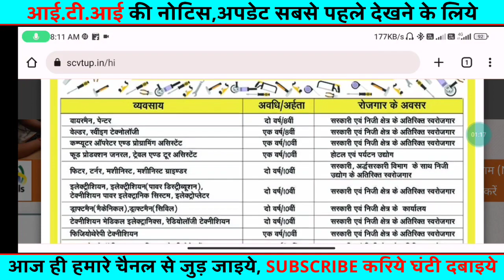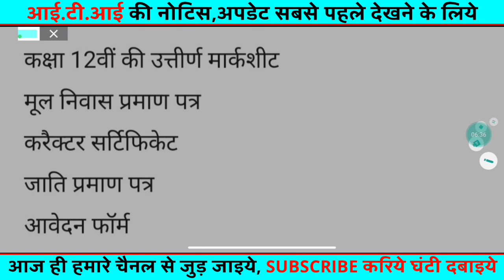iti एडमिशन के लिये क्या क्या Document चाहिए, iti amission documents,iti merit kab aayegi, iti merit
up iti merit list kaise check kare 2023, iti merit list 2023, up iti merit list kab aayega 2023
देखलो ये ट्रेड मिलेगा,up iti merit list kaise,iti merit list 2023, up iti merit list 2023 kab aayega, up iti merit list kaise check kare, iti merit list 2023,iti merit list me apna naam kaise dekhe 2023
iti merit list kaise check kare | iti merit list 2023 | iti merit list me apna naam kaise dekhe 2023
up iti merit list kaise check kare 2023
up iti admission 2023 online form kaise bhare up iti admission 2023 last date
up iti admission 2023 full details
up iti marksheet download
up iti merit list 2023 date
up iti merit list kab aayega
up iti merit list 2023 kaise check kare
up iti merit list kaise dekhe
up iti merit list kab tak aayega
kamalesh Vishwakarma
cbvikal iti guru
iti exam
global iti